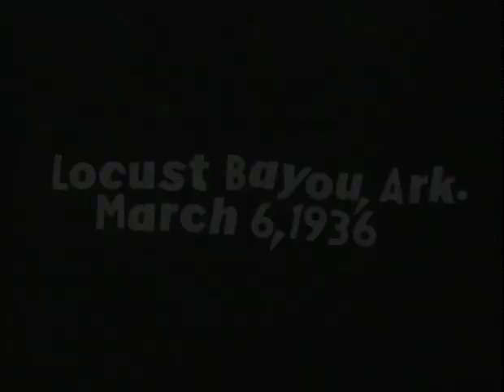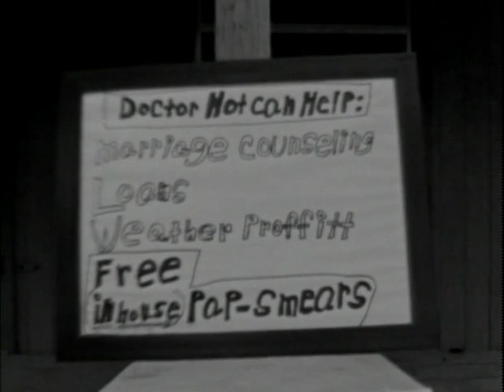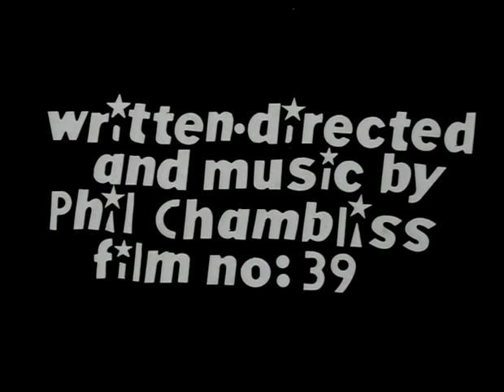"Dr. Hot's Family Clinic", a Phil Chambliss Film no: 39, 2024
This super 8 film was written and directed by Phil Chambliss.  This film has never been shown publicly.

Running Time 4:23.